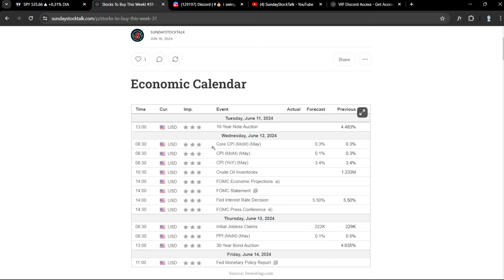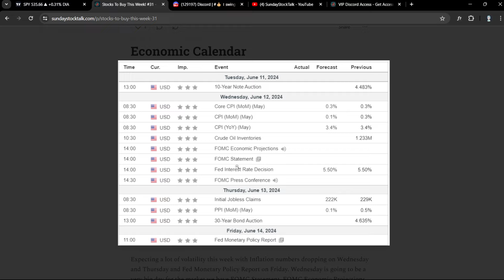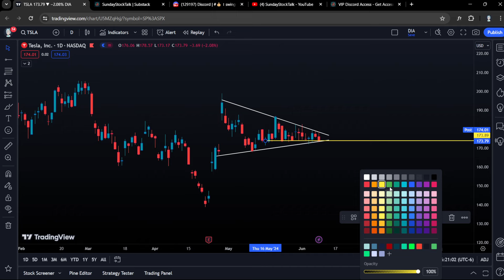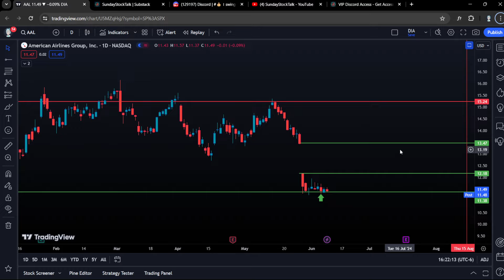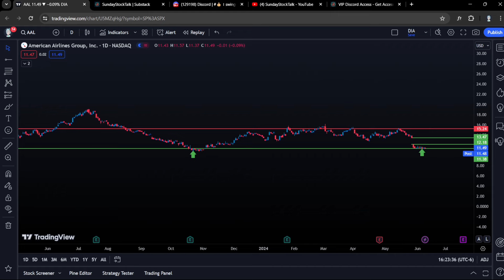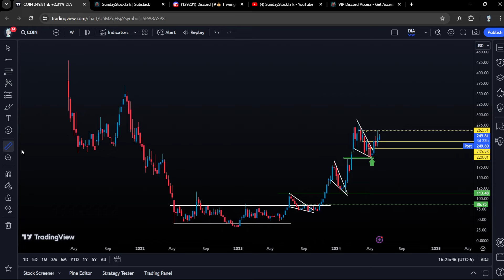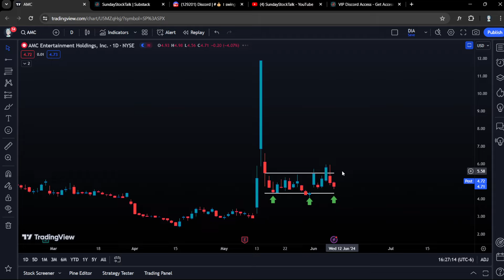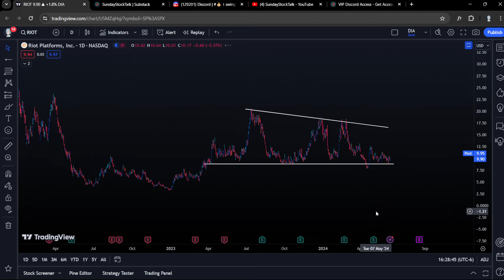Stocks To Buy This Week!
0:00 - Intro
0:25 - Economic Calendar
1:52 - SPY
3:54 - TSLA
5:39 - AAL
7:08 - SNOW
9:52 - AMC
10:50 - SOFI
11:37 - CLSK
12:10 - RIOT